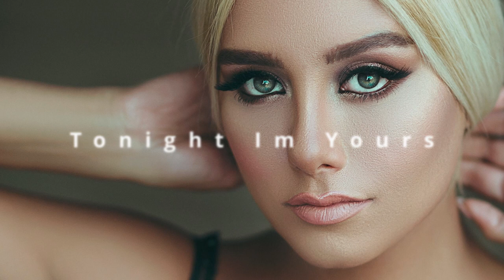Tonight Im yours (2023) EDM Trance Music. Dance Music Pop, Disco good Vibes by Dragan Drazic (DAM)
Just for fun i compose a EDM Trance Disco Style Music for Dancing. "Tonight Im yours" is an Uplifting and Motivation Dancing Track with Synths, hard Basses and an emotional Vocal Phrase. Hope you enjoy in listening and moving your feets.
Thans a lot for your Support and peace with you.